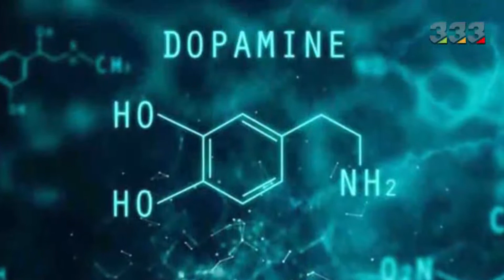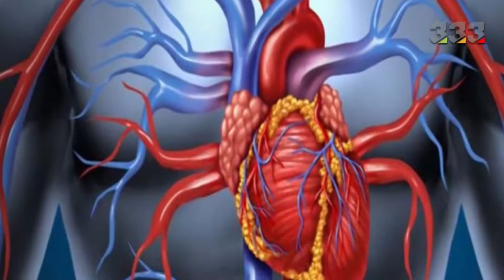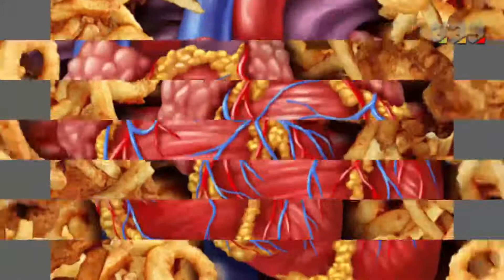Ten foods that destroy the brain!!